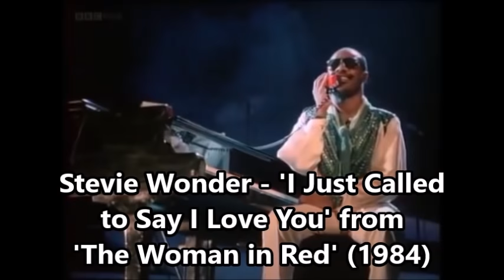Top Movie Songs of the '80s (New Version)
1. Dolly Parton - 9 to 5
2. Phil Collins - A Groovy Kind of Love
3. Queen - A Kind of Magic
4. Duran Duran - A View to a Kill
5. David Bowie - Absolute Beginners
6. Cher & Peter Cetera - After All
7. Phil Collins - Against All Odds
8. ELO - All Over the World
9. Neil Diamond - America
10. Christopher Cross - Arthur's Theme (Best That You Can Do)
11. Harold Faltermeyer - Axel F
12. Prince - Batdance
13. Survivor - Burning Heart
15. David Bowie - Cat People (Putting Out Fire)
16. Madonna - Causing a Commotion
17. Vangelis - Chariots of Fire
18. Los Lobos - Come On Let's Go
19. Carly Simon - Coming Around Again
20. Madonna - Crazy for You
21. The Jets - Cross My Broken Heart
22. Gerard McMahon - Cry Little Sister
23. Kenny Loggins - Danger Zone
24. Simple Minds - Don't You (Forget About Me)
25. Lionel Richie & Diana Ross - Endless Love
26. The Blues Brothers - Everybody Needs Somebody to Love
27. Tears for Fears - Everybody Wants to Rule the World
28. Survivor - Eye of the Tiger
29. Irene Cara - Fame
30. Frank Stallone - Far From Over
31. Queen - Flash
32. Irene Cara - Flashdance... What a Feeling
33. Kenny Loggins - Footloose
34. Sheena Easton - For Your Eyes Only
35. Billy Ocean - Get Outta My Dreams, Get into My Car
36. Ray Parker Jr. - Ghostbusters
37. Peter Cetera - Glory of Love
38. INXS & Jimmy Barnes - Good Times
39. Bangles - Hazy Shade of Winter
40. Loverboy - Heaven in Your Eyes
41. Bonnie Tyler - Holding Out for a Hero
42. Eric Carmen - Hungry Eyes
43. Dan Hartman - I Can Dream About You
44. Bananarama - I Heard a Rumour
45. Stevie Wonder - I Just Called to Say I Love You
46. Modern English - I Melt with You
47. George Michael - I Want Your Sex
48. OMD - If You Leave
49. ELO - I'm Alive
50. Kenny Loggins - I'm Alright
51. Madonna - Into the Groove
52. Pat Benatar - Invincible
53. Stephen Bishop - It Might Be You
54. Aretha Franklin - Jumpin' Jack Flash
55. Beach Boys - Kokomo
56. Los Lobos - La Bamba
57. Prince - Let's Go Crazy
58. Deniece Williams - Let's Hear It for the Boy
59. Gladys Knight - Licence to Kill
60. Mental As Anything - Live It Up
61. Madonna - Live to Tell
62. James Brown - Living in America
63. The Four Tops - Loco in Acapulco
64. Lou Gramm - Lost in the Shadows
65. Neil Diamond - Love on the Rocks
66. Rick Springfield - Love Somebody
67. David Foster - Love Theme from St. Elmo's Fire
68. Olivia Newton-John - Magic
69. Michael Sembello - Maniac
70. Kenny Loggins - Meet Me Half Way
71. Pointer Sisters - Neutron Dance
72. Patti Labelle - New Attitude
73. Paul McCartney - No More Lonely Nights
74. Kenny Loggins - Nobodys Fool
75. Starship - Nothing's Gonna Stop Us Now
76. Donna Summer - On the Radio
77. Queen - One Vision
78. Journey - Open Arms
79. Echo & the Bunnymen - People Are Strange
80. Psychedelic Furs - Pretty in Pink
81. Queen - Princes of the Universe
82. Prince - Purple Rain
83. Annie Lennox & Al Green - Put a Little Love in Your Heart
84. DeBarge - Rhythm of the Night
85. Lionel Richie - Say You, Say Me
86. Phil Collins & Marilyn Martin - Separate Lives
87. Bob Seger - Shakedown
88. Patrick Swayze feat. Wendy Fraser - She's Like the Wind
89. Jackson Browne - Somebody's Baby
90. Linda Ronstadt & James Ingram - Somewhere Out There
91. Paul McCartney - Spies Like Us
92. John Parr - St. Elmo's Fire (Man in Motion)
93. Ben E. King - Stand by Me
94. Patti LaBelle - Stir It Up
95. Michael McDonald - Sweet Freedom
96. Berlin - Take My Breath Away
97. Cyndi Lauper - The Goonies 'R' Good Enough
98. Glenn Frey - The Heat Is On
99. America - The Last Unicorn
100. A-ha - The Living Daylights
101. Madonna - The Look of Love
102. Limahl - The NeverEnding Story
103. Huey Lewis - The Power of Love
104. Bette Midler - The Rose
105. Bill Medley & Jennifer Warnes - (I've Had) The Time of My Life
106. Philip Oakey & Giorgio Moroder - Together in Electric Dreams
107. Olivia Newton-John - Twist of Fate
108. Phil Collins - Two Hearts
109. Joe Cocker & Jennifer Warnes - Up Where We Belong
110. Paul McCartney - We All Stand Together
111. Tina Turner - We Don't Need Another Hero
112. Prince - When Doves Cry
113. Billy Ocean - When the Going Gets Tough, the Tough Get Going
114. Jermaine Jackson & Pia Zadora - When the Rain Begins to Fall
115. AC/DC - Who Made Who
116. Queen - Who Wants to Live Forever
117. El DeBarge - Who's Johnny
118. Madonna - Who's That Girl
119. Bette Midler - Wind Beneath My Wings
120. Olivia Newton-John & Electric Light Orchestra - Xanadu